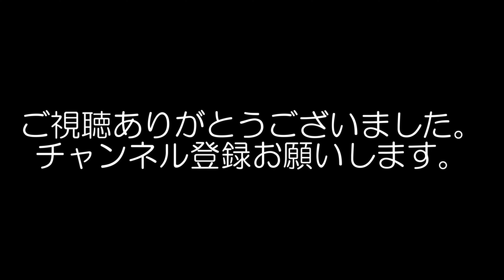奥大井湖上駅 AUTEL EVO2 PRO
以前、Phantomで空中散策を行った奥大井湖上駅を今回
EVO2 PROで空中散策をやってみました!(^^)!
Phantomを最初に飛ばしたら、強風警報がモニター画面に表示され
1月1日の事を思い出し即帰還させ、スペック上ではPhantomよりも耐える
EVO2を飛ばしてみました。安定性はPhantomよりあります！！！
Sモードでも全方位障害物センサーが働きます。
EVO2 PRO　　なかなか良いです。
ただ、DJIとAUTELとは操作の味付けが違いますので慣れが必要ですね。
今回、ND16のフィルターを装着しての映像になります。

⁂国土交通省航空局の許可・承認取得済。
FISSへの飛行計画登録済。
大井川鐡道、長島ダム管理所、川根本町まちづくり観光協会への届出